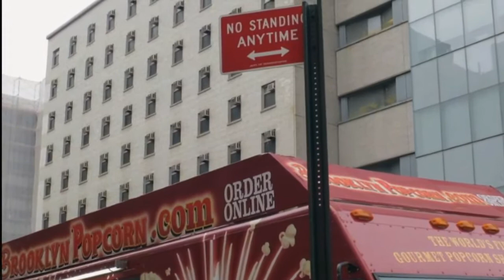Michele Birnbaum, Chair of Vendor Task Force, is the guest - Part 1 of 2